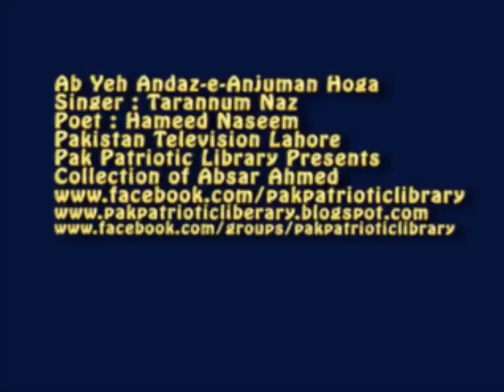Ab Yeh Andaz e Anjuman Hoga By Tarannum Naz ( Rare Milli Naghma )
Ab Yeh Andaz e Anjuman Hoga
Har Zuban pe Watan Watan Hoga
Poet : Jameel ud Din Aali
Original Singer : Fareeda Khanum
Singer : Tarannum Naz
Released : 1996
Pakistan Television Lahore.
Archive : Absar Ahmed
( Researcher & Archivist of Pakistani Patriotic Songs )